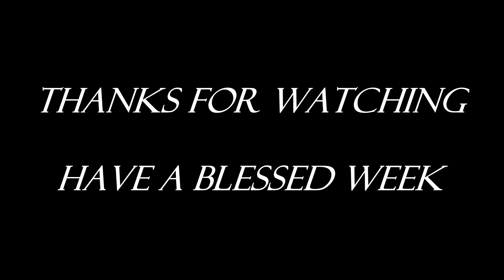Abundant Life's The Solid Rock - Pastor Ken on 6-7-2020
Abundant Life's The Solid Rock Church. Pastor Ken preaching for the date 6-7-2020.